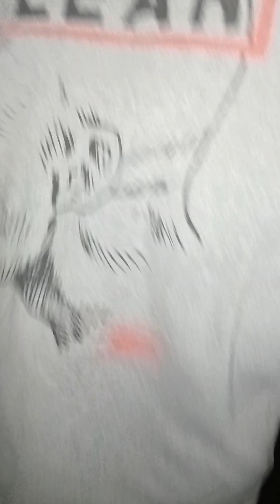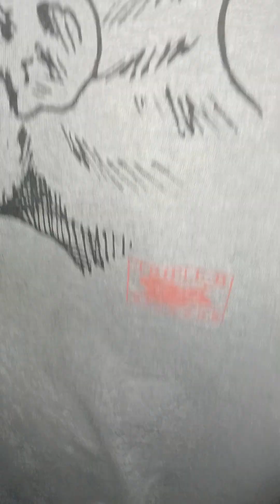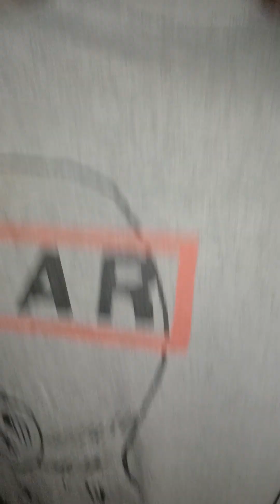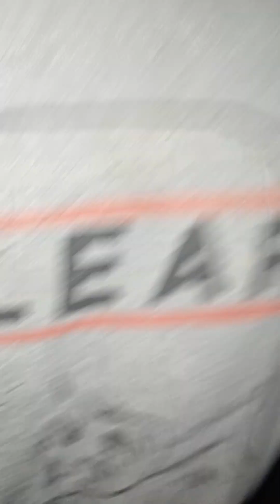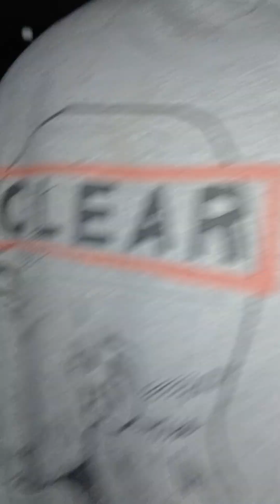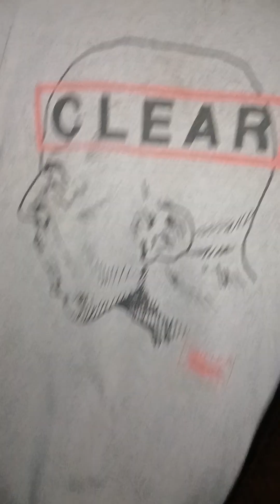Aaron does his pull ups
hopefully he gets a six pack